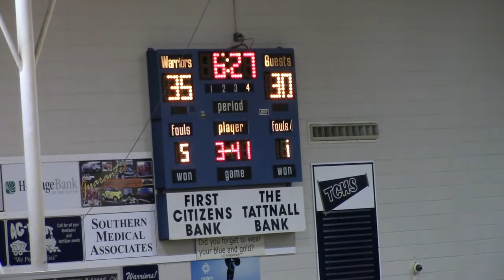Tattnall County Boys 49, Toombs County 39